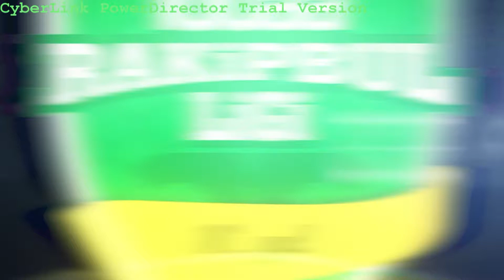Las Serpientes (3) - (2) Olympique Chimen / ISTANBUL / iddaa Rakipbul Ligi 2017